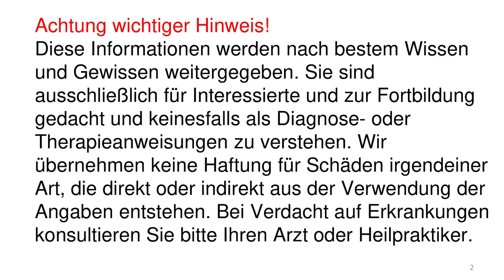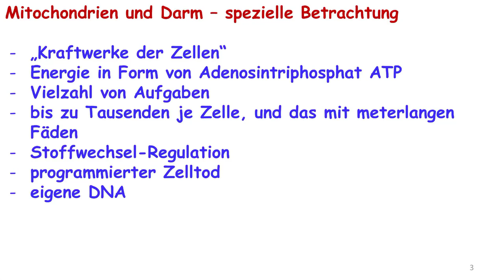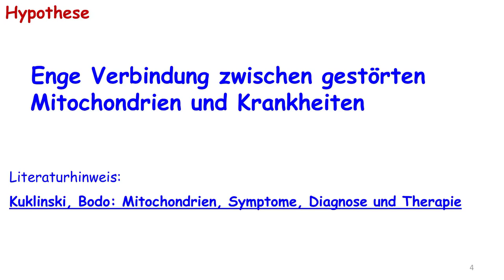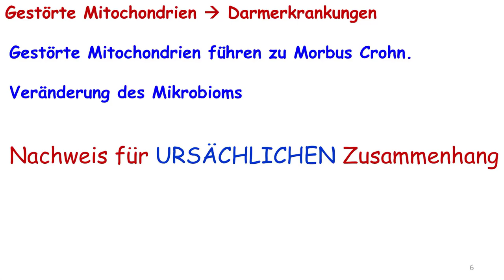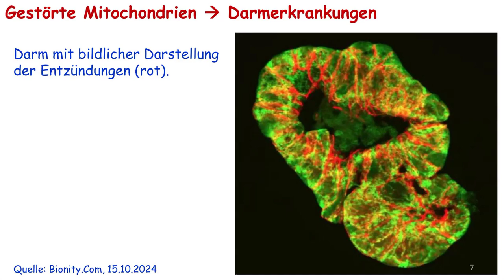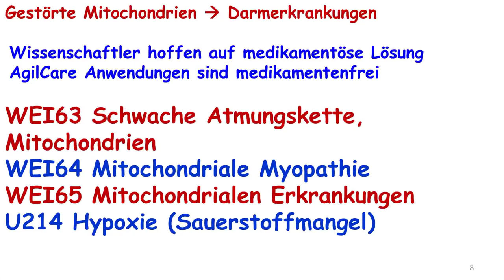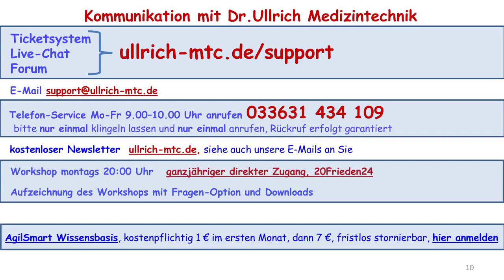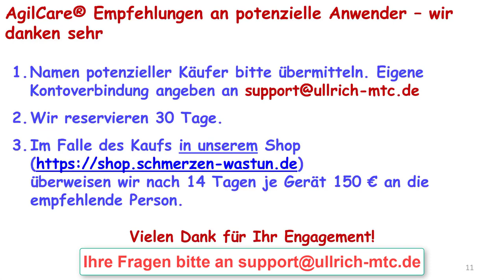AgilCare Workshop Präsentation 2410-3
Neueste Forschungen zeigen den ursächlichen Zusammenhang zwischen gestörten Mitochondrien und Darmerkrankungen. Während die medizinische Forschung auf noch zu erstellende Medikamente hofft, sind Anwender mit AgilCare unter Beachtung der Gebrauchsanweisung heute schon medikamentenfrei in der Lage, mittels dafür vorgesehener Anwendungen die Reparatur der Mitochondrien zu testen.